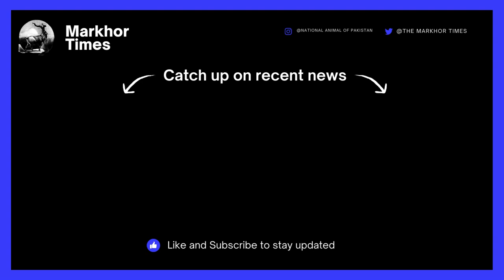President calls for political dialogue in Balochistan